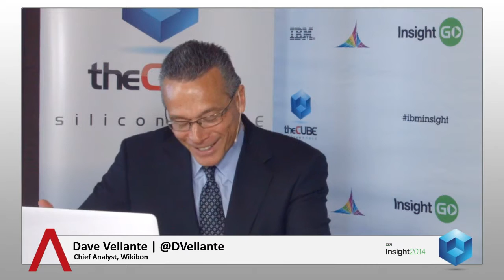Chris Poulin - IBM Insight 2014 - theCUBE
Data is at the center of all security advancements. It fuels better data protection strategies, helps determine where the threats are coming from, and is the new perimeter that needs to be secured, according to Chris Poulin, the Research Strategist for IBM’s X-Force Research & Development team.

Poulin revealed that his organization tries to “gather data from just about everywhere” by crawling websites, looking for websites with malicious software, gathering spam, and trying to figure out who the bad guys are and what tactics they use. “We try to get ahead of the hackers,” he added.

In his live interview at IBM Insight 2014, Poulin told theCUBE hosts Dave Vellante and John Furrier that while mobile, cloud, and Internet of Things do generate more data to breach, they can also assist in protecting it. All of this extra data can be used to do analysis and determine what kind of security can be added, helping to determine who is accessing the phone, how is it calling other devices, etc. “That is what security does; it looks for anomalies among data that is supposed to be valid,” he said.

With data being the new perimeter, Poulin explained, “You need to be able to control the data, assess it. Unless we understand what the data is, we can’t protect it.” How do you protect the data is not the only question. Businesses must also figure out who tries to steal the data itself